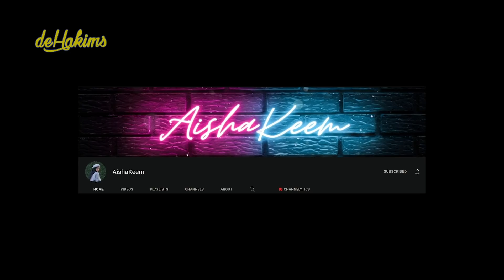TERBARU...SUPER MEGA TANK 2022 | IKAN MONSTER MAKIN GEDE-GEDE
Gaess... bagaimana nasib Super Megatank di 2022...?
Di video Ini akan gue kasih kondisinya...
bersama Ikhsan, si Manusia Ikan...
Ikhsan juga mengulas ikan Aligator kesayangan gue loh...

Cek videonya ya gaes...
tenkyuuuu